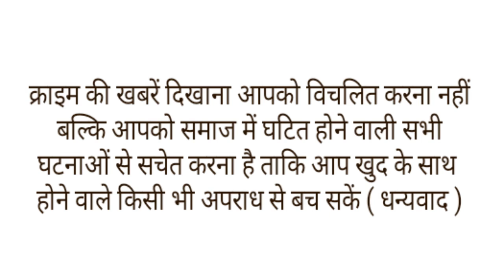हाजी युनुस के काफिले पर ताबड़तोड़ गोलियां बरसाने वाले एक और शूटर को एसटीएफ ने बुलन्दशहर से ही दबोचा